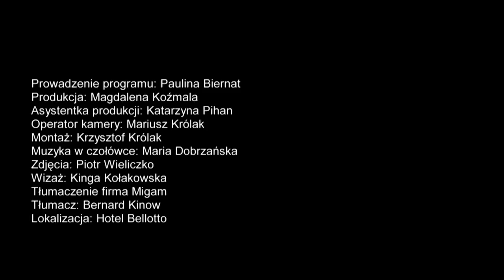Iwona Cichosz – interview for the show "Inspired by..." │ English Subtitles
Moving interview with Iwona Cichosz, Miss Deaf International, but an immensely humble girl, a girl from the neighbourhood.
The finalist in Dancing With The Stars – Poland, who stole viewers’ hearts.

⚪ Credits
 ▪   Interviewer: Paulina Biernat
 ▪   Production: Magdalena Koźmala
 ▪   Production assistant: Katarzyna Pihan
 ▪   Backstage: Piotr Wieliczko
 ▪   Photos: Mariusz Królak
 ▪   Film editing: Krzysztof Królak
 ▪   Make up: Kinga Kołakowska
 ▪   Location: Hotel Bellotto
 ▪   Translation in to sing language:
 ▪   English subtitles: Jurek Karwowski